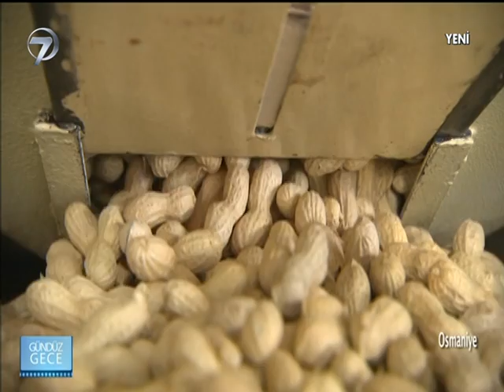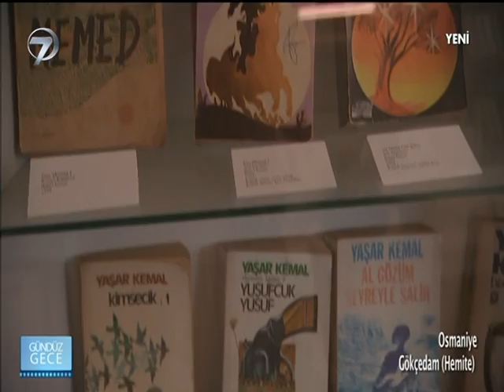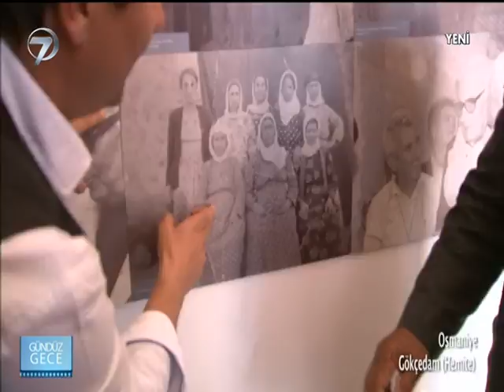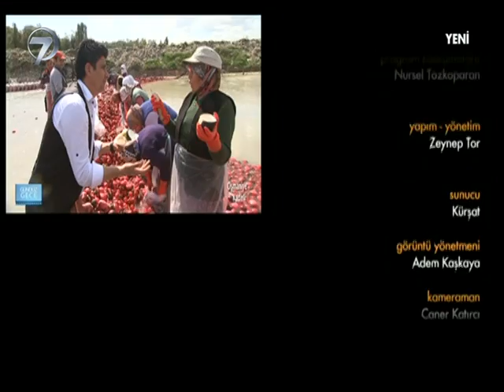GÜNDÜZ GECE - OSMANİYE - 18 NİSAN 2015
Anadolu’yu karış karış gezen ‘Gündüz Gece’ bu bölüm Osmaniye'den doğa, lezzet ve tarih dolu bir programla ekrana geldi.